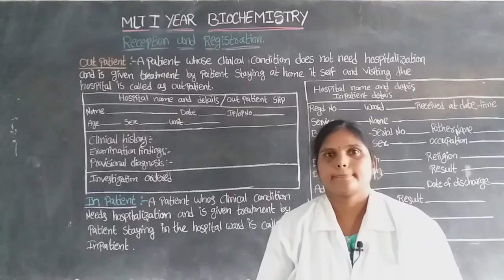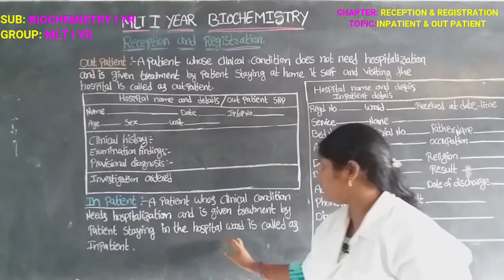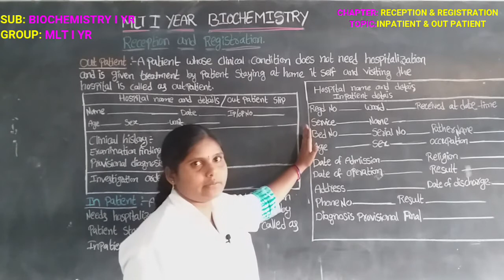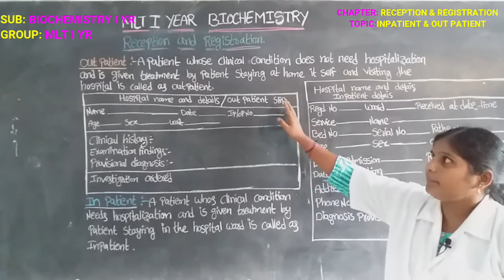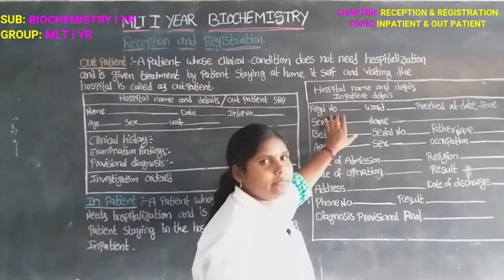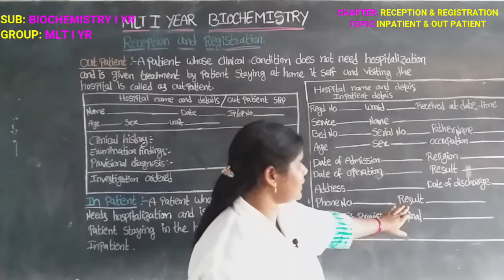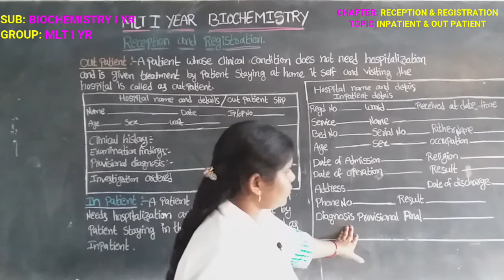INTER MLT I YR VOC: BIOCHEMISTRY: IN PATIENT & OUT PATIENT, RECEPTION AND REGISTRATION.